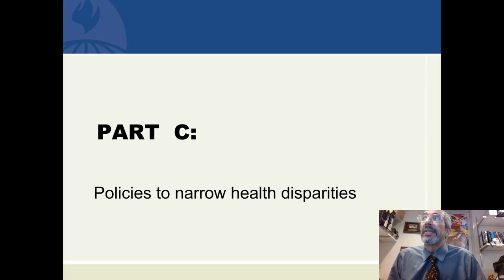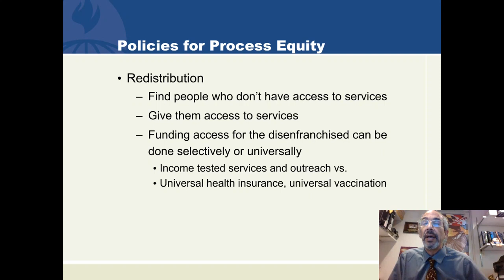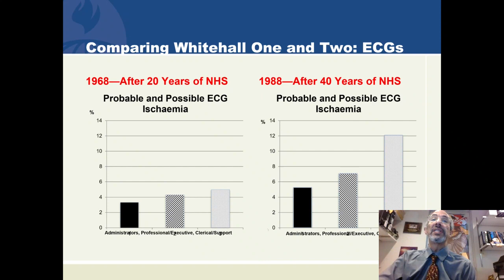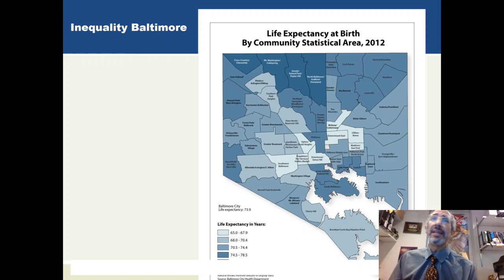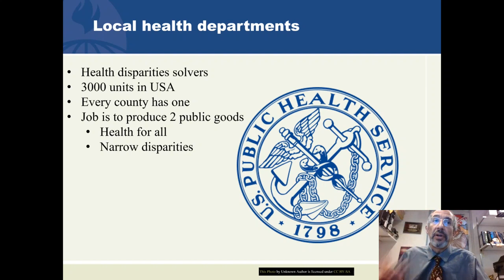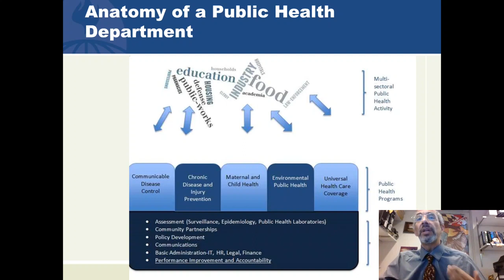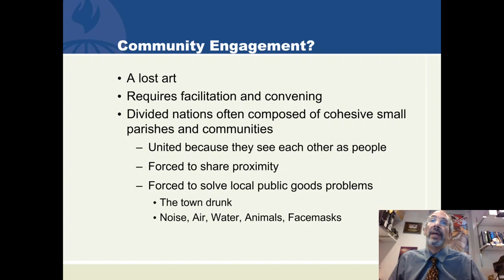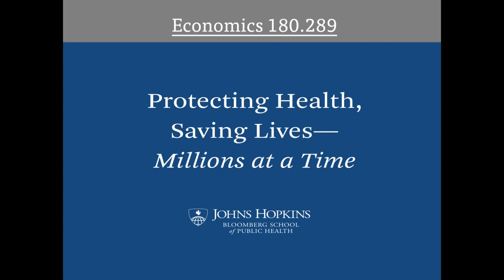Health Equity Section C Solutions to Health Disparities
Health disparities solutions: A)Find and target disadvantaged groups; B)Do something for everyone that just happens to help the disadvantaged groups more-.  The Whitehall study of the UK's NHS shows that sometimes process equity (everybody has access to health insurance) does not actually lead to outcome equity in health. Good news:  public health interventions can offer both process and outcome equity.